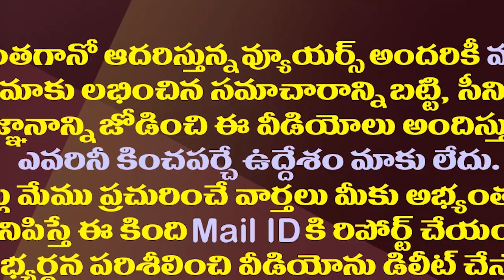చంద్రబాబు పాలన అనుకున్నారా..బొత్స సెటైర్లతో జర్నలిస్టుల నవ్వులు|Minister Botsa Satires On TDP Regime